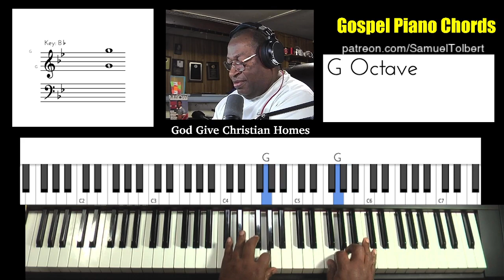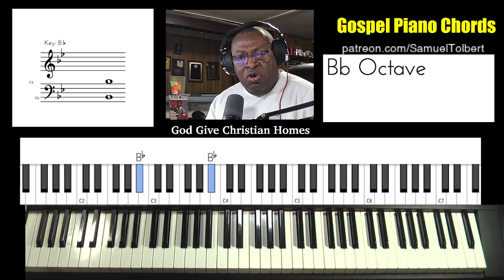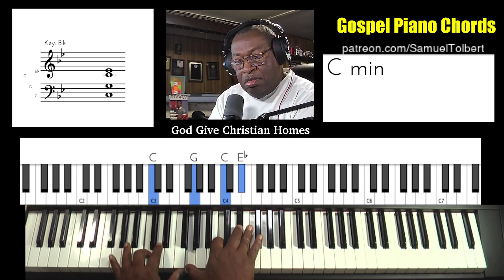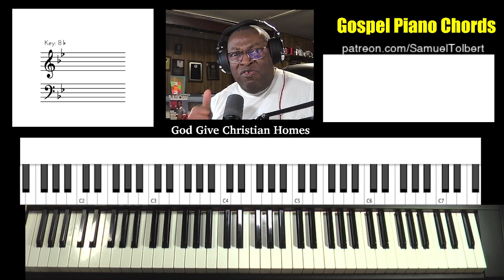Gospel Piano Chords - Viewer Request - God Give Us Christian Homes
Here is the next viewer request.